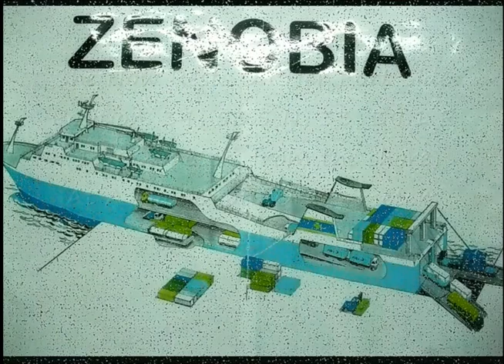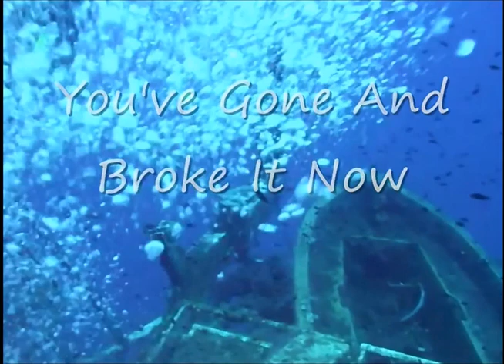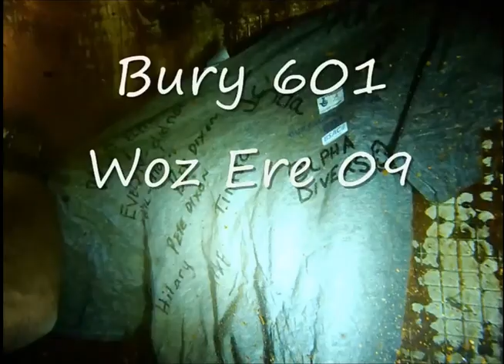Bury BSAC Club 601 Diving the MS Zenobia with Alpha Divers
Diving the wreck of the ro-ro ferry MS Zenobia just off Larnaca, Cyprus in September 2009. I first learned to dive here and always wanted to come back for a better look - got the chance to have a good nosey round with my local BSAC Club, 601 Bury. Trip and video courtesy of Chris Martin and Alpha Divers, thank you!